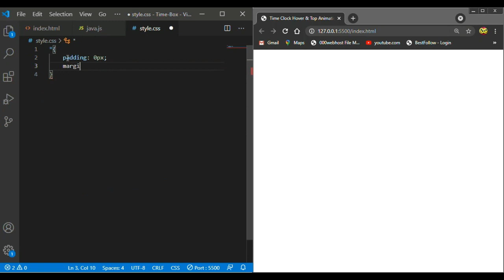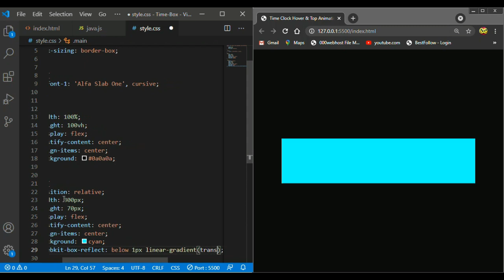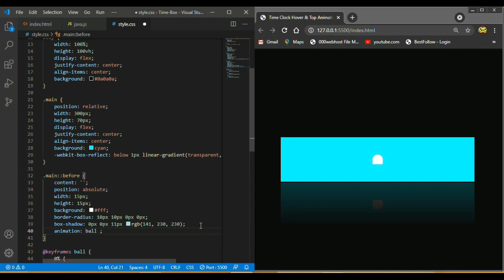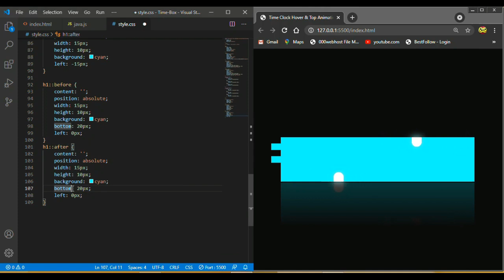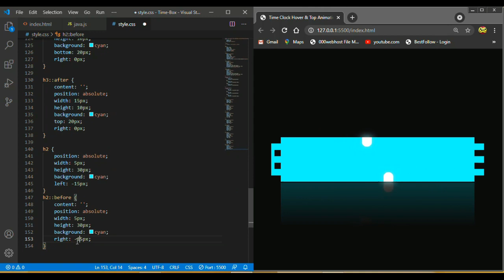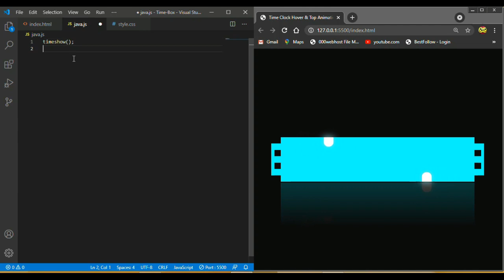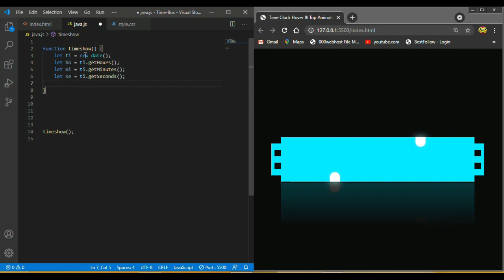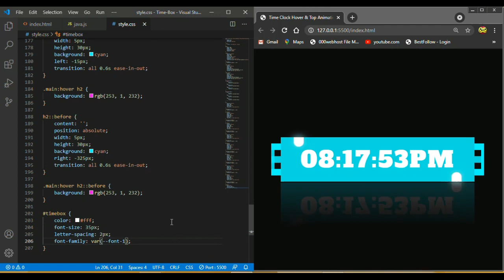Digital Clock Using Html Css And Javascript | Digital Clock In Js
How  create Digital clock using html css and js , colorful glowing effects using html css & javascript,
Building Digital Clock with html css and javascript, learn how to make digital clock Ggowing effects
html css and js.

HTML & CSS Digital Clock: In this video, I will teach you how to build a digital clock using HTML CSS and js. This didital clock  will have all the features found in a typical digital clock. You will be able to add, animtion, glowing effects and amazing design that have been added. And Will Add Many More Features.

3. How to Make a Awesome Restaurant Website Using Html & CSS /Create a Responsive Food Website HTML CSS